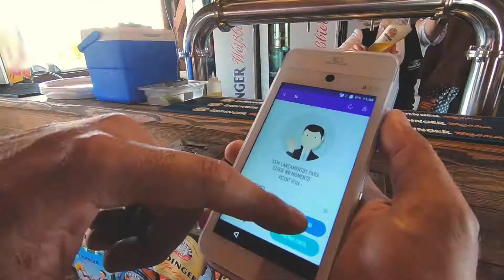Vídeo Case Salão do Automóvel Eyemobile - NATHAN FILMES - Produtora de Vídeos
Vídeo Criado pela produtora de vídeos Nathan Filmes.

A produtora de vídeos Nathan Filmes produz conteúdo audiovisual para diversas empresas. São produtos como vídeo institucional, making of, vídeos de treinamento, vídeos de EAD, transmissão ao vivo, clipes musicais, vídeos de coberturas de eventos, Filmagens de Palestras, Vídeos Empresariais, Vídeos para Eventos, Vídeos para Redes Sociais, Vídeos de Marketing e muitos outros.
A produtora de vídeos Nathan Filmes tem equipe qualificada e equipamentos de alta qualidade para sua produção.

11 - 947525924